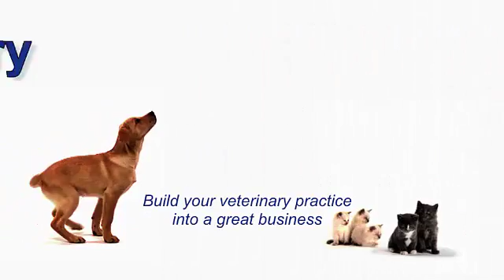Veterinary Business Video Show - Preview of Episode 167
Episode 167 of the Veterinary Business Video Show now live - In today’s show we’ll hear why practice owners need the right information at the right time for effective decision making and we’ll learn how to convert a group into a team. We’ll consider the value of a performance improvement plan for a troublesome employee , we’ll hear why not to ignore conflict between your staff members and I’ll offer you my quick business tip for this episode